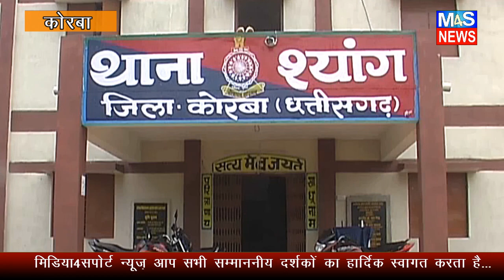M4S NEWS:लकड़ी बीनने गई महिला से दो पहाड़ी कोरवा युवकों ने किया दुष्कर्म